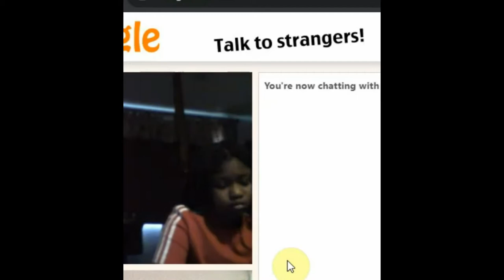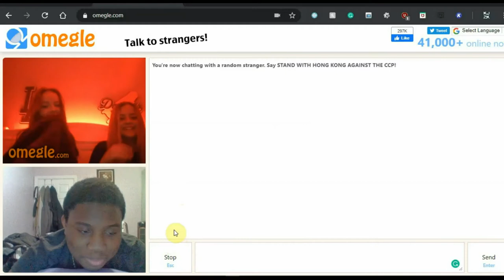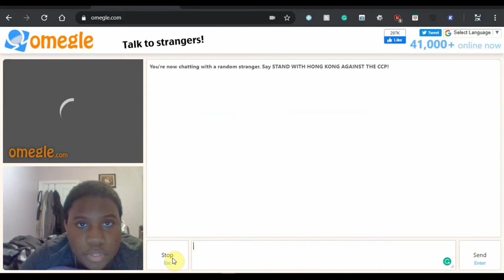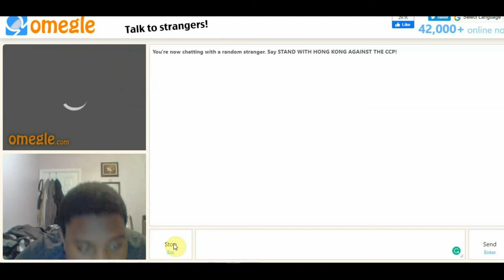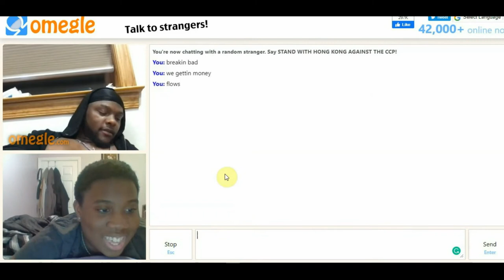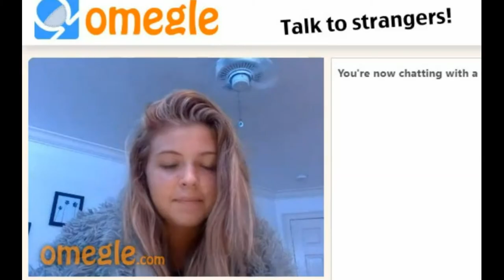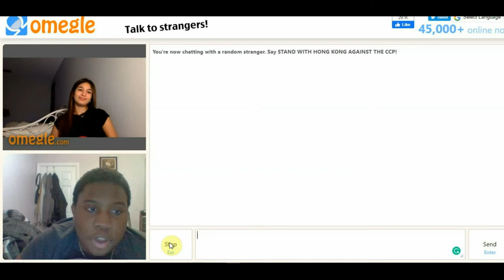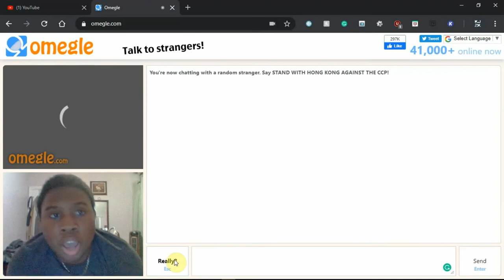Asking Girls To Rate Me And Funny Moments On OMEGLE (WARNING GONE SEXUAL!!!!)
This Gonna Be The New Type Of Videos I'm Gonna Be Making. This Was So Funny To Record and Edit.